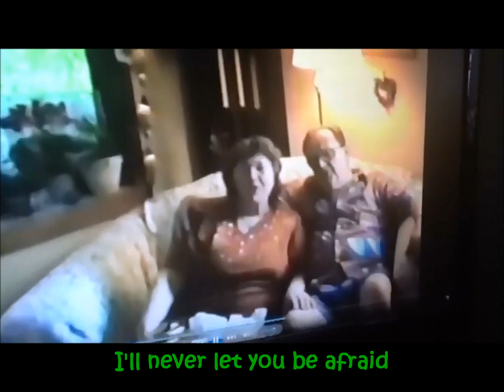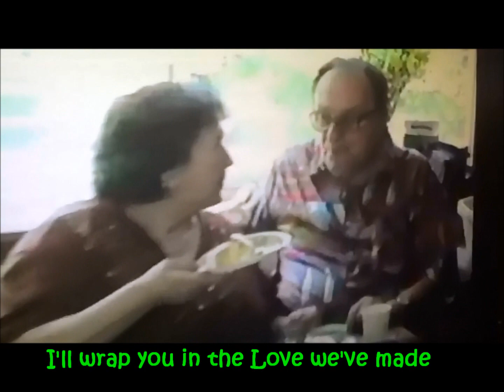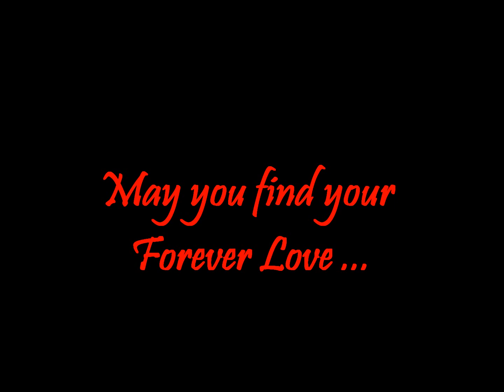Forever Love Video HD by Lorenzo Dion Lee & Linda Fakundiny-Lee (c) 2013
Here is our new song from the Linda Project, "Flowers & Butterflies" entitled "Forever Love".
May you find your "Forever Love".